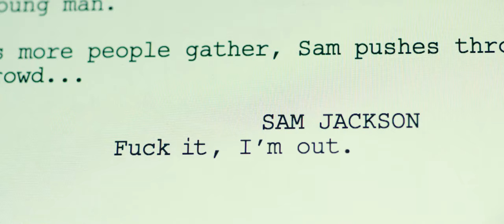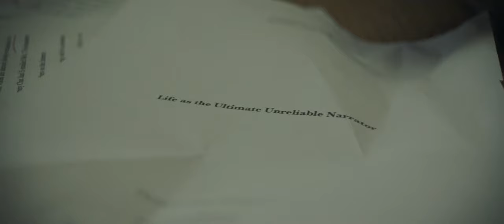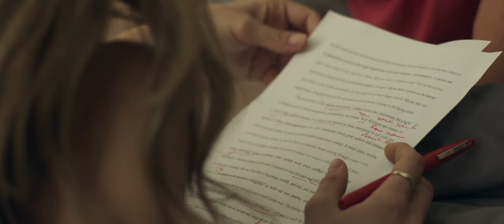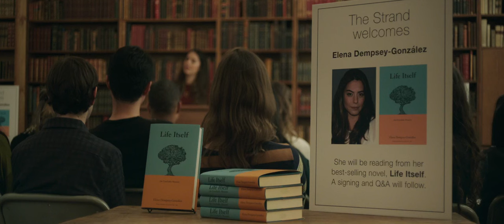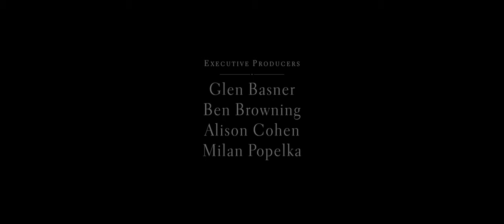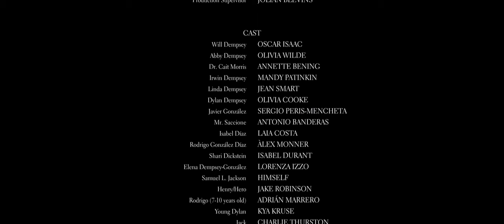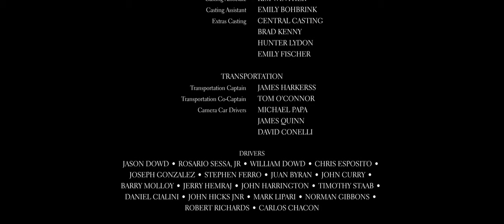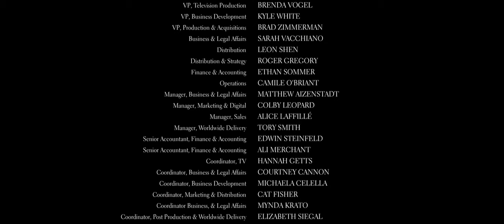LIFE ITSELF 2018 (film sa prevodom)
TRAILER:
LIFE ITSELF - SAM ŽIVOT
Uloge: -Will - Oscar Isaac
             -Abby - Olivia Wilde
             -Dylan - Olivia Cooke
(Annette Bening,Antonio Banderas,Samuel L. Jackson,Laia Costa,Sergio Peris-Mencheta,
Alex Monner,Lorenza Izzo,Adrian MarreroMandy Patinkin)